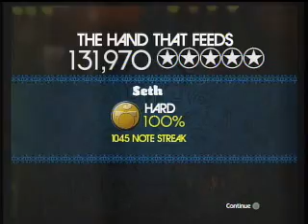The Hand that Feeds - Rockband - Drums - Hard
This is the song The Hand that Feeds in Rockband.  This is the drum chart on Hard.